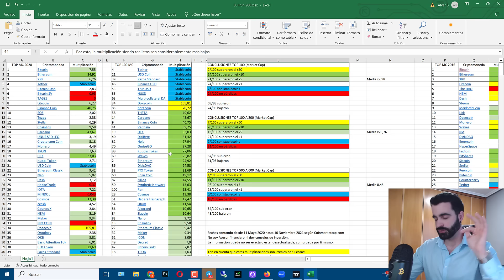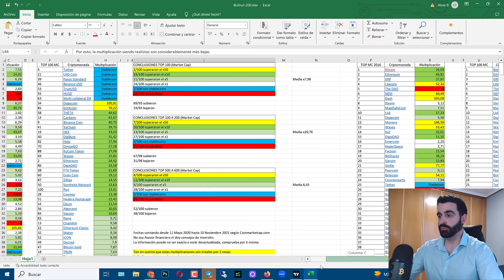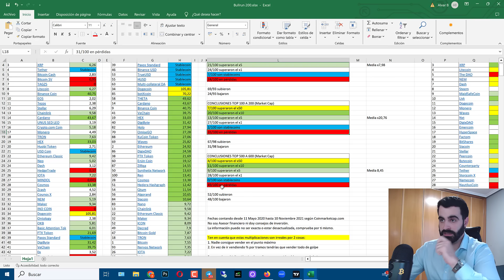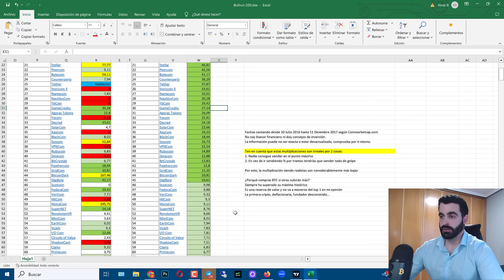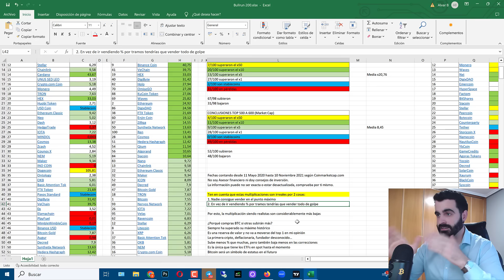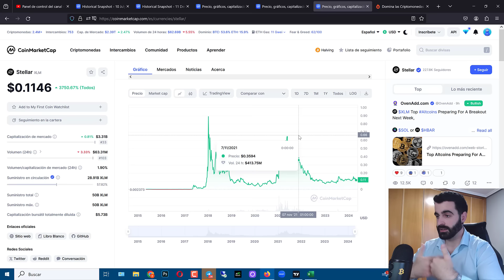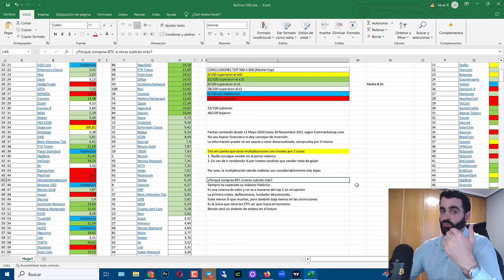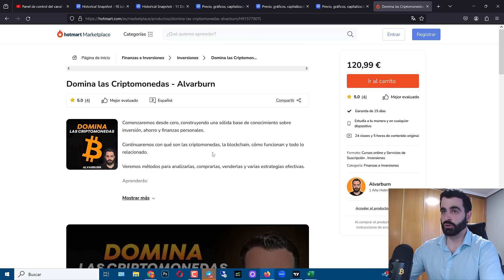¿CUANTO SE PUEDE GANAR ESTE BULLRUN? ✅ DATOS REALES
🫂 Si quieres apoyar mi trabajo y contenido puedes convertirte en miembro del canal, gracias por tu apoyo :)
🏆 En el nivel VIP entras al grupo exclusivo de dudas, ideas y contacto directo conmigo y los demás miembros:

CAPÍTULOS:
00:00 Lo que vamos a ver
01:10 Como he obtenido estos datos
04:00 Analizando los datos
09:14 Hay que ser realistas
11:33 Conclusiones IMPORTANTES
15:35 Porqué comprar Bitcoin
19:01 Más contenido y despedida